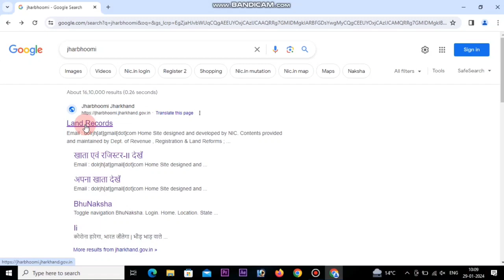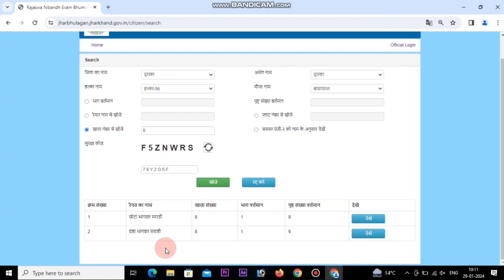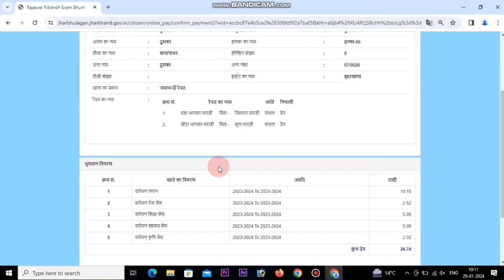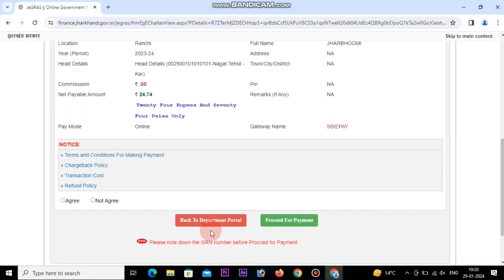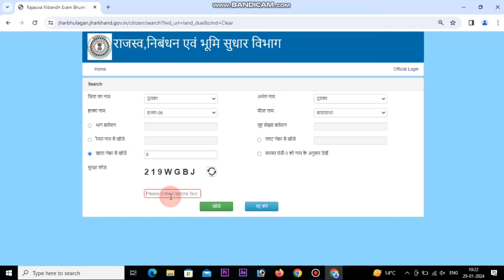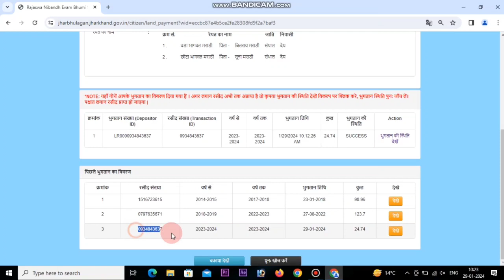जमीन का रसीद कैसे निकाले | jamin ka rasid kaise downlode kare | lagan rasid kaise nikale 2024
जमीन का रसीद कैसे निकाले | jamin ka rasid kaise downlode kare | lagan rasid kaise nikale 2024 @grandteach

is video me sikhange ke aap apne jamin ka lagan rasid kaise online paid karange ya downlode karange.